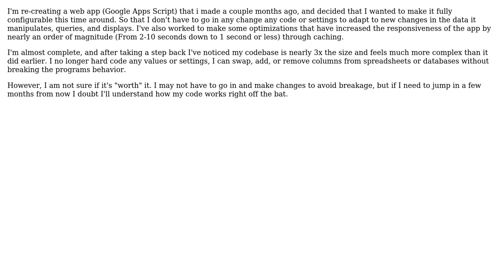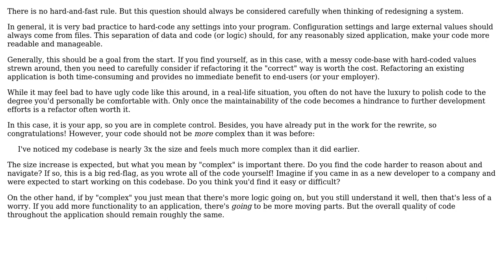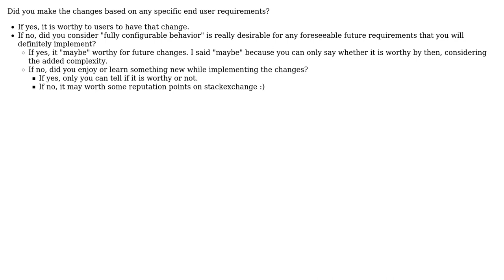Is increasing codebase size and complexity worth it to make fully configurable?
Software Engineering: Is increasing codebase size and complexity worth it to make fully configurable?

With thanks & praise to God, and with thanks to the many people who have made this project possible! | Content (except music & images) licensed under CC BY-SA | Music | Images & others | With thanks to user Huy Nguyen Ngoc user gardenhead user FrustratedWithFormsDesigner user Douglas Gaskell user Doc Brown and the Stack Exchange Network Trademarks are property of their respective owners. You are responsible for your own actions.